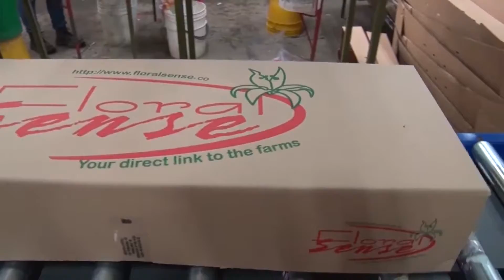Flores Pavia, BLOQUE 4 PROGRAMA ABRIL 24-21, La Tierra Los Animales y El Hombre